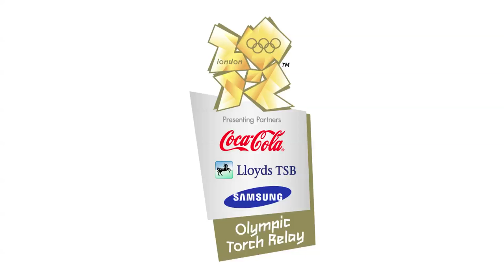Olympic Torch Relay Day 1 Highlights - London 2012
Highlights from Day 1 of the London 2012 Olympic Torch Relay. Olympic Sailor Ben Ainslie begins the Relay from Land's End and adventurer Ben Fogle carries the Torch at the Eden Project in Cornwall.